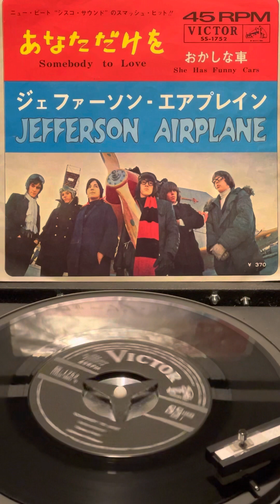SOMEONE TO LOVE - Jefferson airplane -